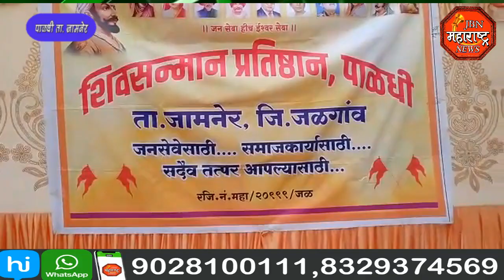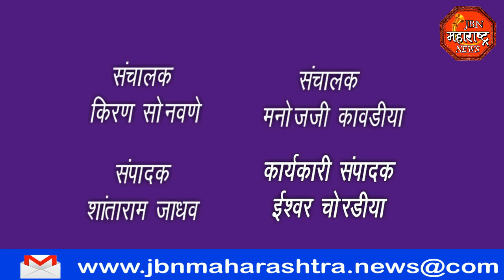jbn maharashtra news jalgaon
शिवसन्मान प्रतिष्ठान यांनी वर्धापन दिनानिमित्त रक्तदान शिबिराचे आयोजन करण्यात आले होते. पोलिस स्टेशनचे पोलीस निरीक्षक राहुल खताळ व ईश्वर चोरडिया यांनी स्वतः रक्तदान करीत कार्यक्रमाचे उद्घाटन केले.